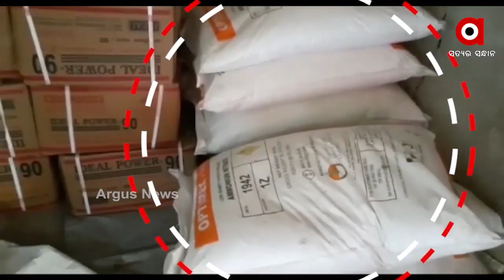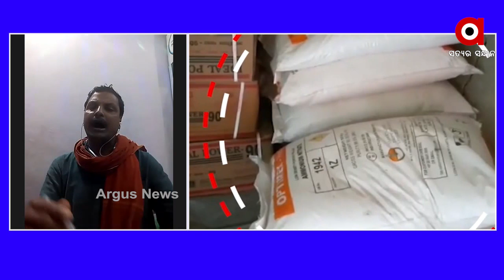PRASNAKALA :ଡିନାମାଇଟ ଡିଲ୍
ପ୍ରଶ୍ନକାଳ: ଡିନାମାଇଟ ଡିଲ୍
ପ୍ରଶ୍ନକାଳ: ଡିନାମାଇଟ ଡିଲ୍…